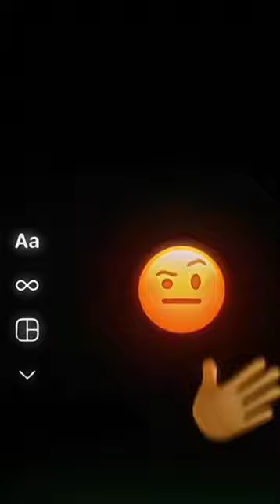HONEY shorts dog husky